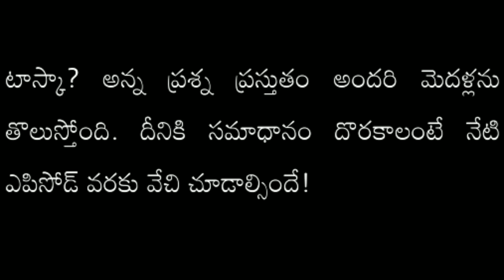బిగ్‌బాస్‌: వారిద్దరి మధ్య గొడవ నిజమేనా!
This video is about Big Boss Season 3.